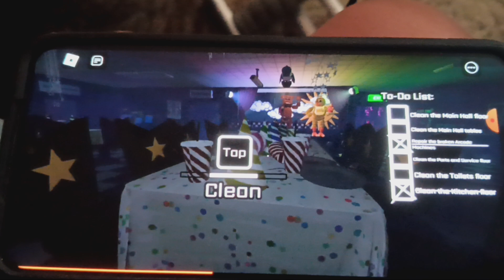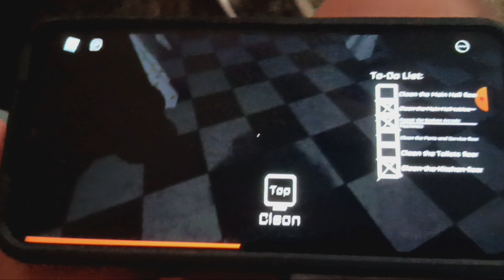fnaf coop part 2